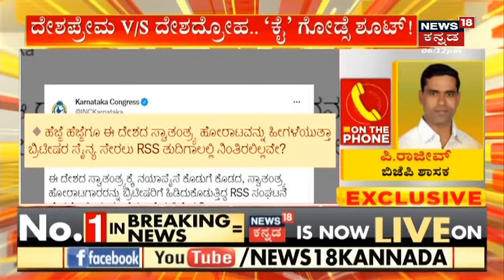ರಾಷ್ಟ್ರಧ್ವಜಕ್ಕೆ RSS ಬೆಲೆ ಕೊಟ್ಟಿಲ್ಲ, ಗುಳ್ಳೆನರಿ RSS ಹೇಗೆ ತಾನೇ ದೇಶಪ್ರೇಮಿ ಸಂಘಟನೆ? RSS ವಿರುದ್ಧ KPCC ಕಿಡಿ!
RSS ವಿರುದ್ಧ ಹರಿಹಾಯ್ದSiddaramaiah.Congress.ಈ ದೇಶದ ರಾಷ್ಟ್ರಧ್ವಜಕ್ಕೆ RSS ಬೆಲೆ ಕೊಟ್ಟಿಲ್ಲ. Gandhiji ಹತ್ಯೆಯನ್ನೂ RSS ಸಂಭ್ರಮಿಸುತ್ತದೆ; Twitter ನಲ್ಲಿ RSSವಿರುದ್ಧ KPCC ಕಿಡಿ .